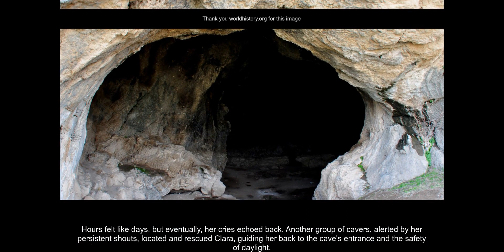Claustrophobia WARNING - Trapped Beneath A Caves Depths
Infatuated with the mysteries beneath the earth, Clara ventured into uncharted caverns in search of rare minerals. Yet, the underground maze with its claustrophobic passages and lurking dangers tested her survival instincts to the limit.